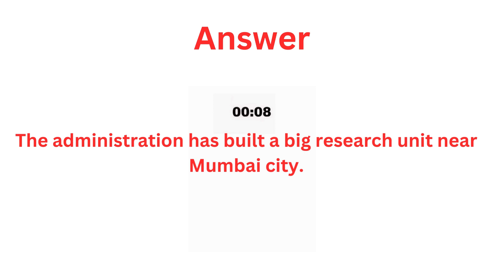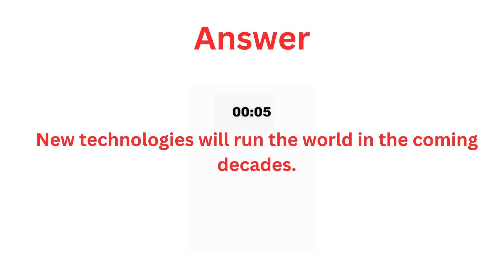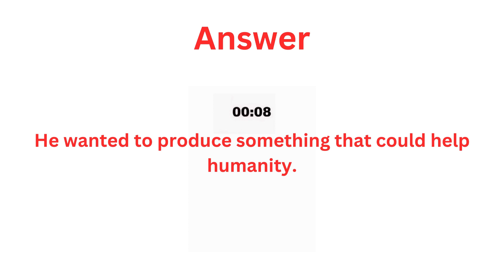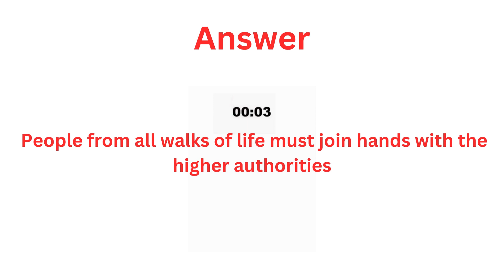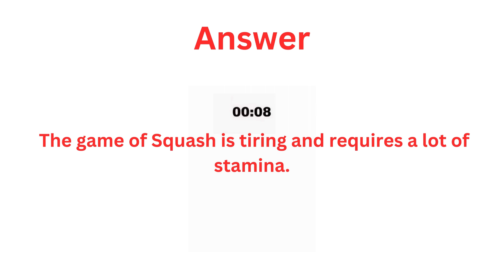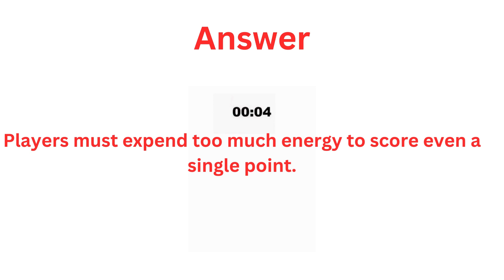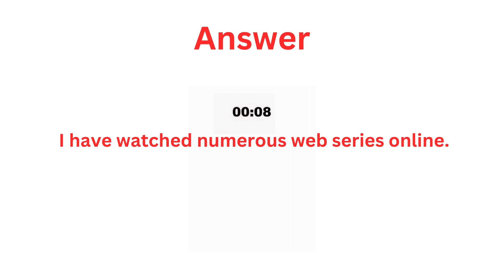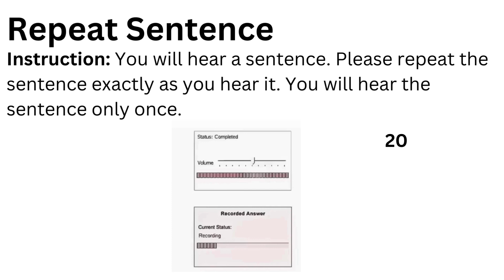PTE Repeat Sentence- November 2023 - Most Repeated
This video showcases the most renowned and highly repeated questions for the PTE Repeat Sentence exam, focusing on November 2023. Our team of experts has done tremendous hard work to scrutinize several past exams and carefully curate the list of probable questions that could come on exam day. Watch this video to hone your skills and pass the PTE exam with flying colours!PTE